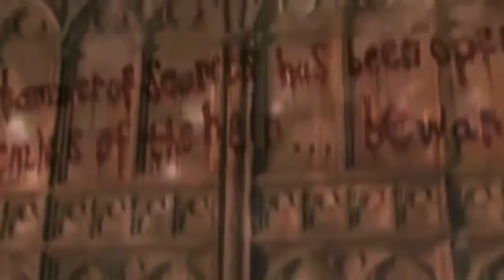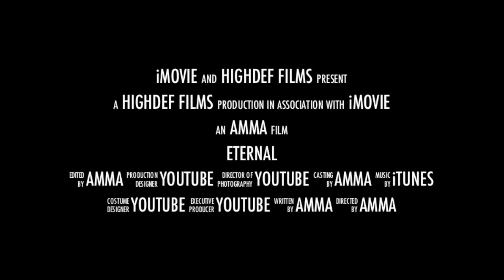amma harry potter